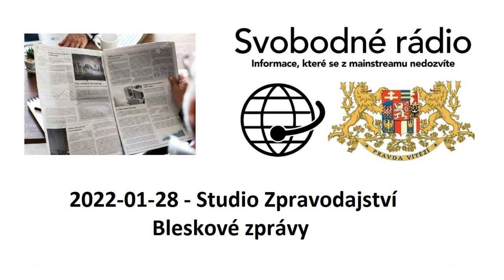2022-01-28 - Studio Zpravodajství - Bleskové zprávy